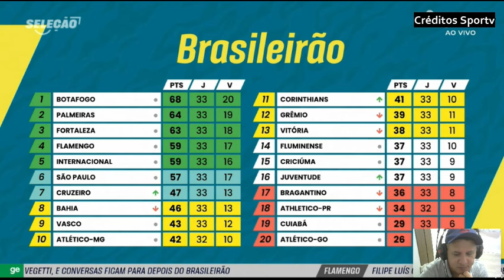Atlético precisa construir melhor as jogadas e sofrer menos critica Roger Flamengo foi melhor .